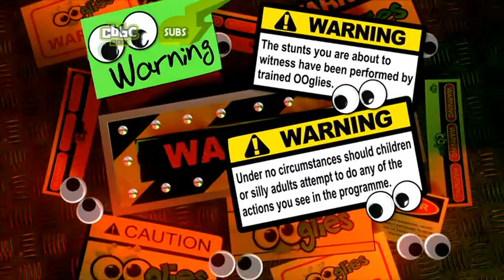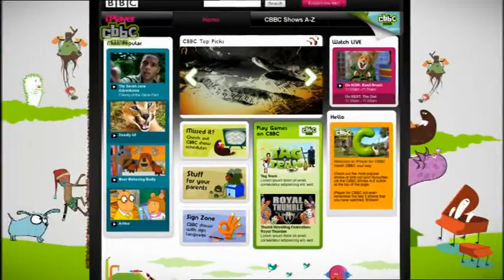Ooglies: episode 10 series 1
When the humans are away the OOglies play! The Dopey Doughnut Builders bring down the house again - quite literally. Mr Magnetic loses his bearings and his temper.